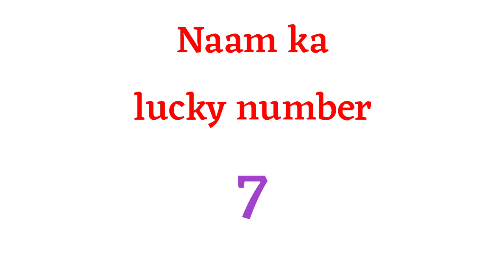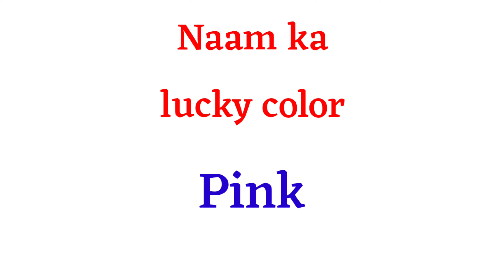Akshay naam ka arth | Akshay naam ka matlab | Akshay naam ka hindi meaning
1 :- Akshay naam ka matlab

2 :- Akshay naam ka arth

3 :- Akshay naam ka meaning